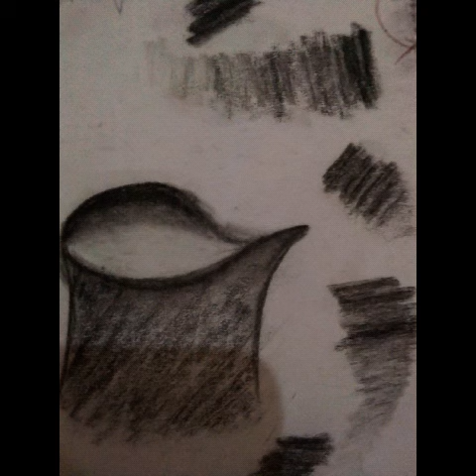Shading for bigners ⚙️✏️✏️✍️